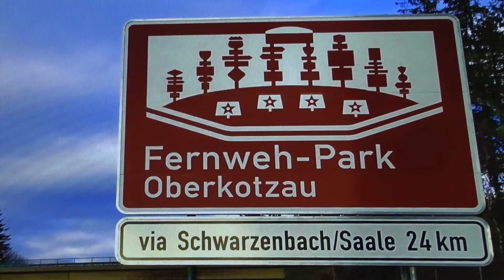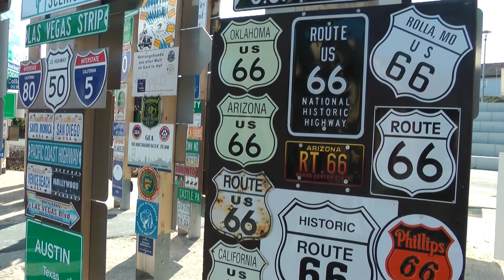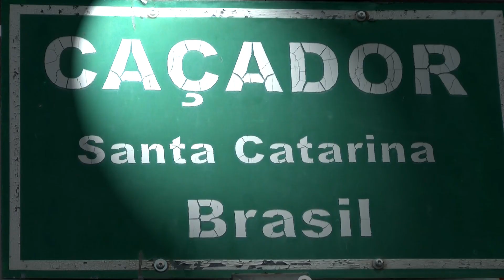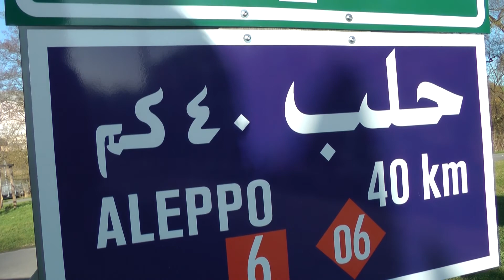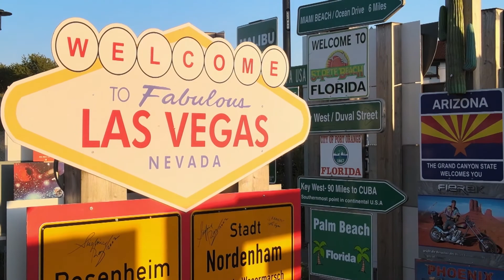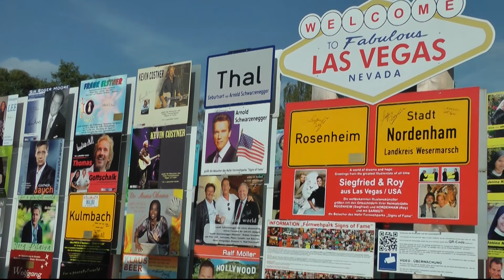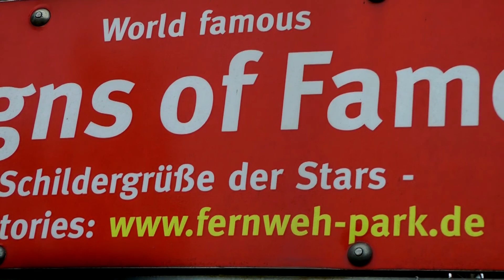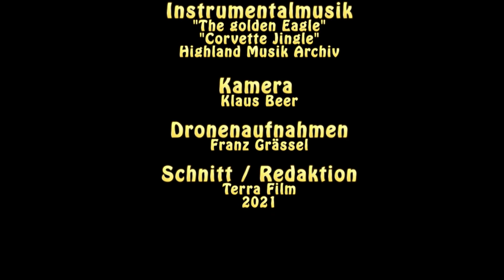STARS Veranstaltungen im Amphitheater des Fernweh Parks Signs of Fame SUNBOW HD Cinema Final Cut